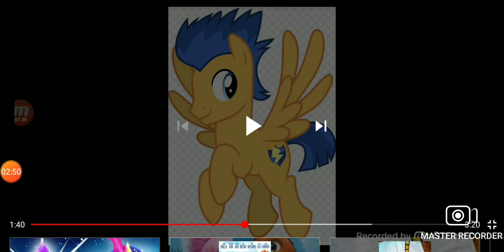Twilight Sparkle and the Honey Tree Part 1 Opening Credits/Twilight Sparkle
Cast
Twilight Sparkle as Pooh
Rarity as Rabbit
Cranky Doodle Donkey as Eeyore
Owlicious as Owl
Rainbow Dash as Kanga
Scootaloo as Roo
Flash Sentry as Christopher Robin
Quibble Parts as Gopher